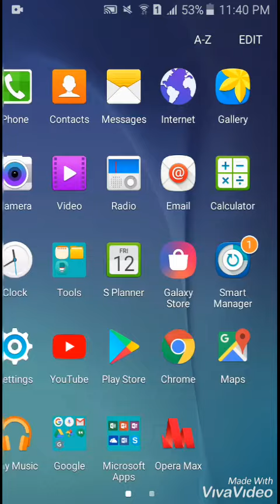New 5 Scratches Rewards For Heist Cue Riddles For Solution 100% Working || link in descrption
Claim here

Reward...